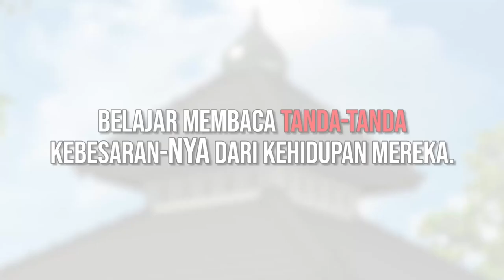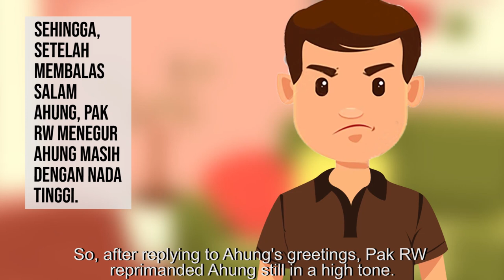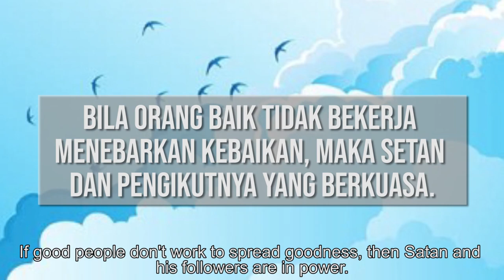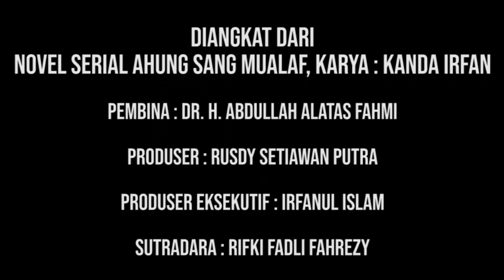Jangan marah sama setan??? | AHUNG sang Mualaf The series Eps.02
Diangkat dari:
Novel Ahung Sang Mualaf, Karya : KANDA IRFAN

PEMBINA : DR. H. ABDULLAH ALATAS Fahmi
PRODUSER : RUSDY SETIAWAN PUTRA
PRODUSER EKSEKUSIF : IRFANUL ISLAM
SUTRADARA : Rifki FADLI FAHREZY
ASISTEN SUTRADARA : BAGAS NARENDRA
Ilustrator / VIDEO GRAFIS : ADITIA
Musik dan tata suara : RIFKI FADLI FAHREZY

PRODUKSI ZOONA CHANNEL
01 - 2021